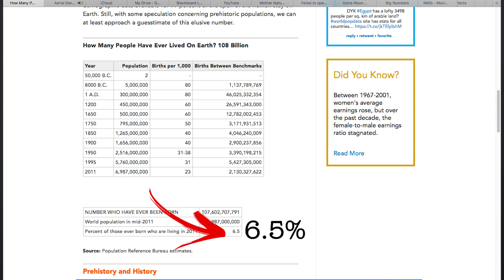شو بصير فينا بس نموت؟ | سلام قطناني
انت كسول وحاسس بالذنب؟ لا تحس، انت حرفيا عم تساعد الحياة تستمر.

هل وجودنا بخرق قوانين الديناميكا الحرارية؟